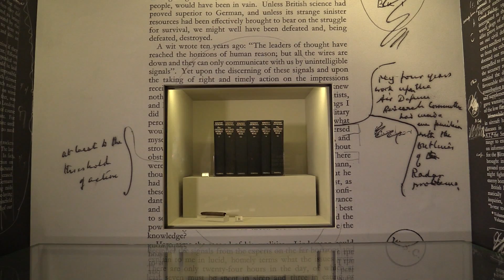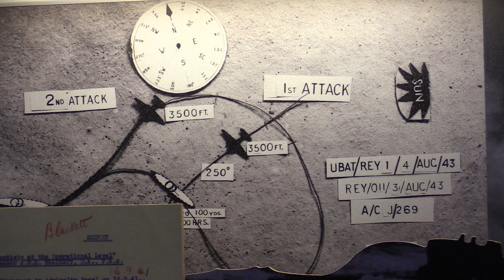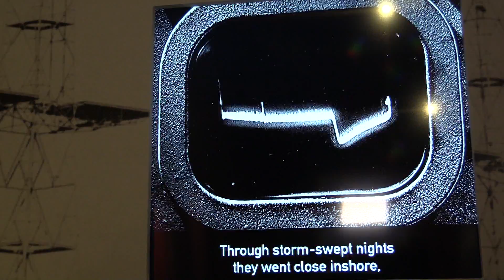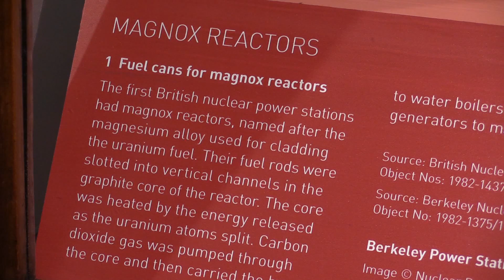Churchill's Scientists 2015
Wartime Prime Minister Winston Churchill was a life-long science and engineering enthusiast. Science Museum London is commemorating the 50th anniversary of his death with an exhibition that shows how his passion helped to bring about technology crucial not only for winning the war but also to facilitate some of the key scientific breakthroughs of the 20th century.